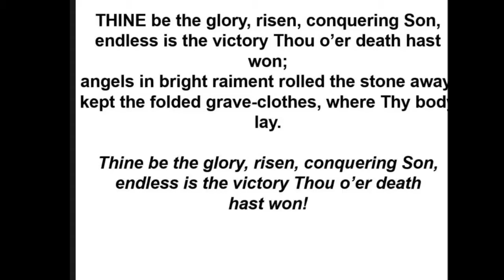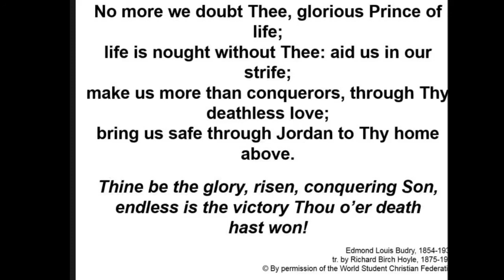Thine be the glory, risen, conquering Son • Richard Birch Hoyle; Edmond Budry (1904)